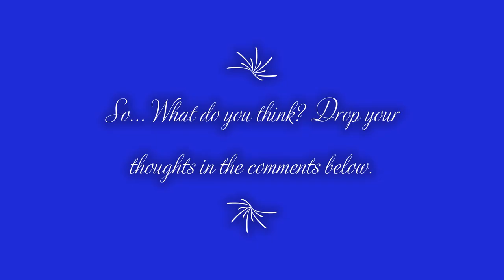Velvet Painting - Still Life - Teaser Dream 1| Coming Soon!| Special teaser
Hello viewers. Seeing you after a long time, I Decided to upload a teaser for you guys to guess the title of the next upcoming upload.
Also refer to my Facebook and Instagram links